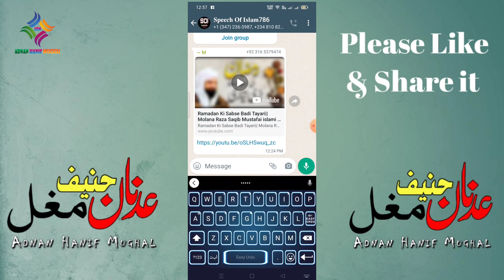Quran Tutor l Easy Urdu Keyboard istemal Karne Ka Tarika l Urdu English Translation Part 4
Speaker: Adnan Hanif Mughal

The YouTube video titled "Quran Tutor l Easy Urdu Keyboard istemal Karne Ka Tarika l Urdu English Translation Part 4" is a tutorial aimed at teaching viewers how to use an easy Urdu keyboard to aid in their understanding and translation of Quranic verses. The video is presented in Urdu and is the fourth installment in a series of videos that teach viewers how to effectively translate Quranic text from Urdu to English.

The video begins with an introduction to the importance of using an easy Urdu keyboard for translation purposes. The presenter then goes on to demonstrate step-by-step how to use the keyboard, starting with how to install it and configure it to work with the computer. The presenter then walks the viewers through the various features of the keyboard and how to use them to translate Quranic text more efficiently.

Throughout the video, the presenter emphasizes the importance of accurate translation and understanding of the Quran, and how using an easy Urdu keyboard can help in achieving this. The presenter also shares tips and tricks to make the translation process faster and more efficient.

Overall, this video is an informative and practical resource for anyone looking to improve their Quranic translation skills using an easy Urdu keyboard.